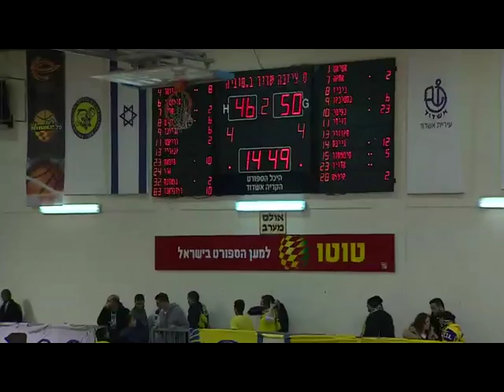Ashdod Nes Ziona R18 fixed